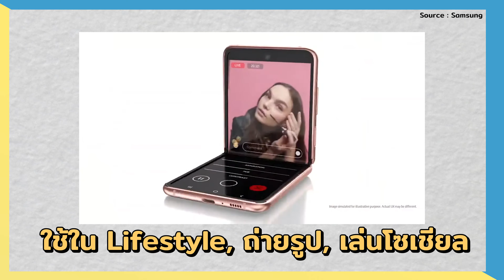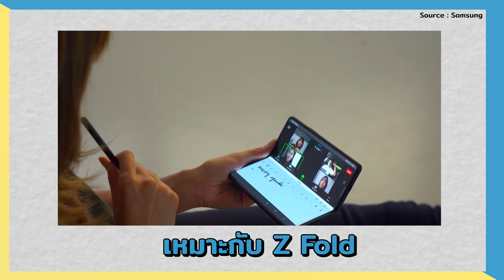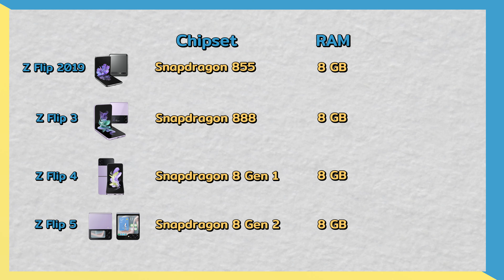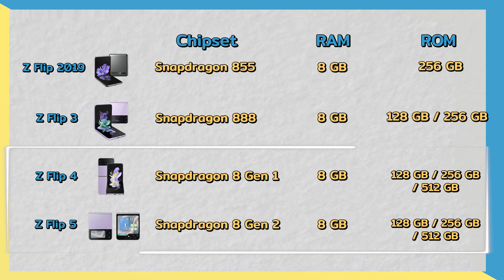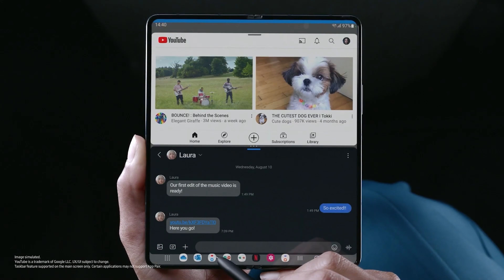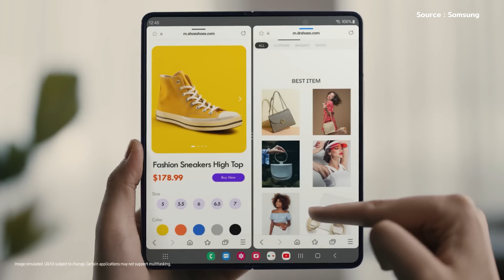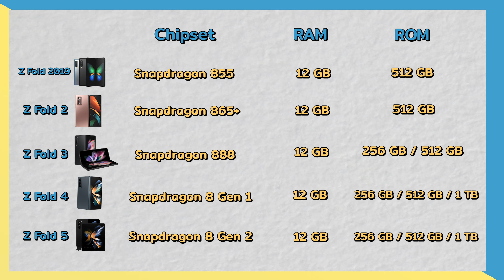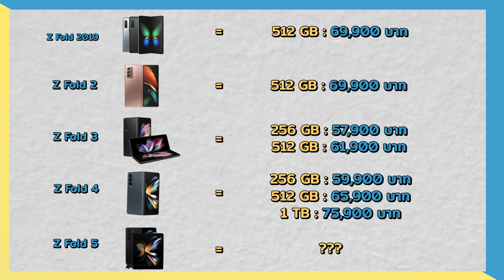เทียบมือถือจอพับทุกรุ่นของ Samsung Galaxy | SISTERS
Galaxy Z Fold , Z Flip รุ่นใหม่ใกล้เปิดตัวเราเลยอยากพาไปย้อนถึงต้นตระกูลของทั้งสองรุ่นกันสักหน่อย
มาดูกันว่าตั่งแต่จอพับรุ่นแรกของค่ายมาถึงตอนนี้เขามีอะไรที่ต่างไปจากเดิมบ้าง
แล้วทิศทางของรุ่นใหม่ที่กำลังจะเปิดตัวจะเป็นแบบไหนค่ะ